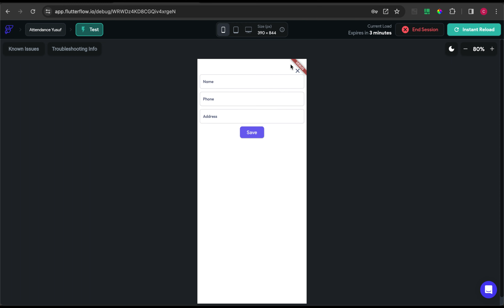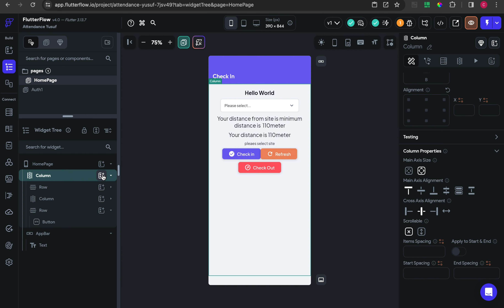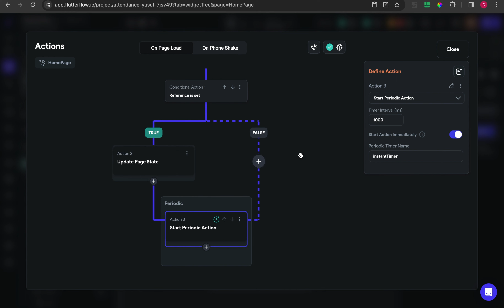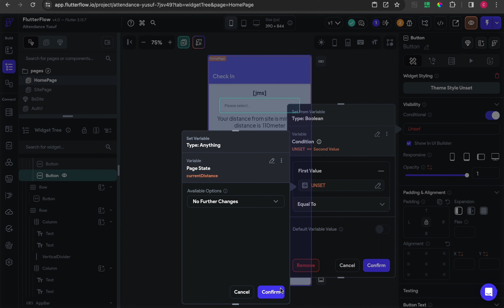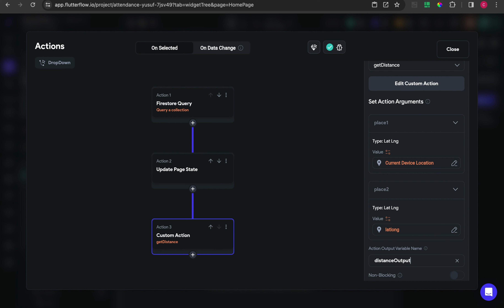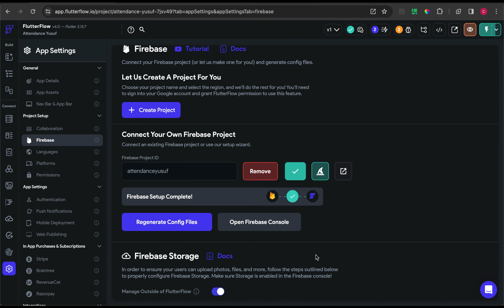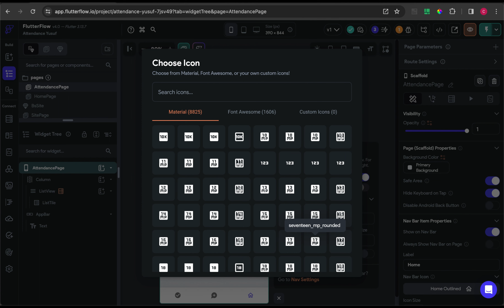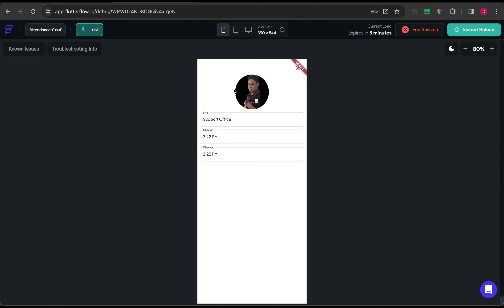Build Attendance app using flutterflow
Hi in this video I building attendance app.
custom function getTodayFirstHour
return DateTime(
      DateTime.now().year, DateTime.now().month, DateTime.now().day, 0, 0, 0);

custon action getDistance
import 'package:geolocator/geolocator.dart';

    place1.latitude,
    place1.longitude,
    place2.latitude,
    place2.longitude,